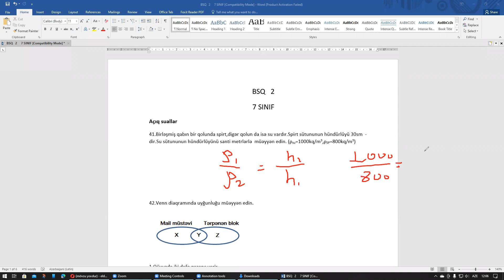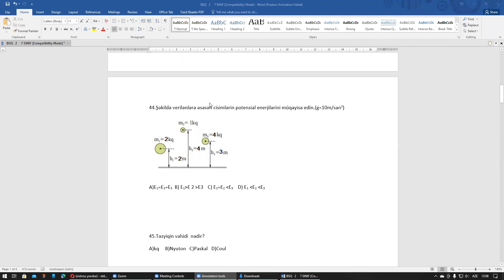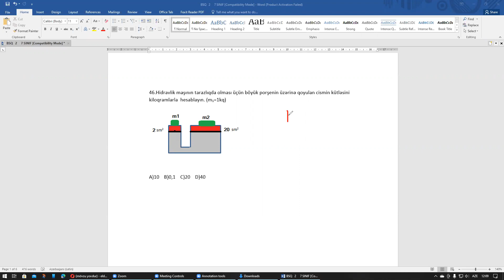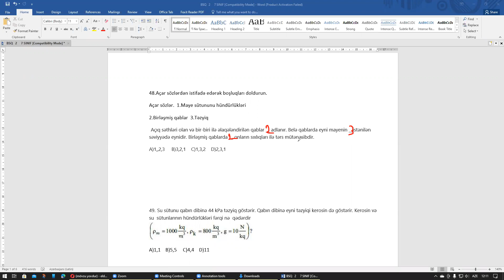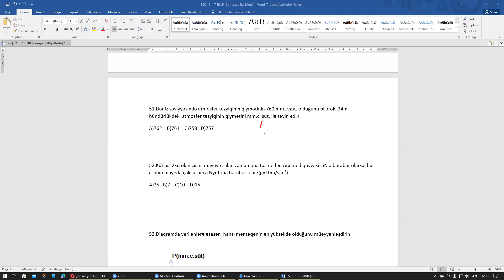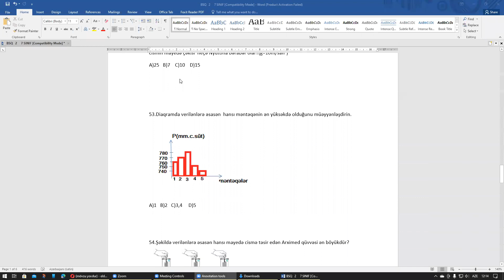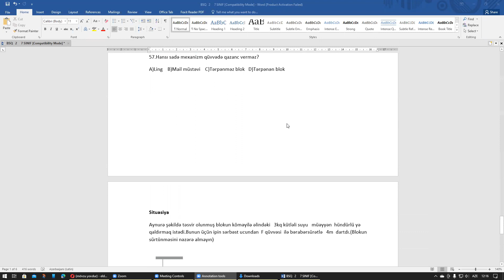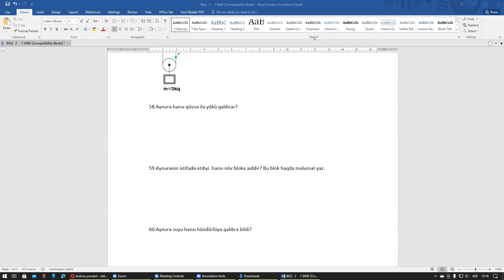Fizika 6-cı sinif BSQ-2 suallarının video həlləri